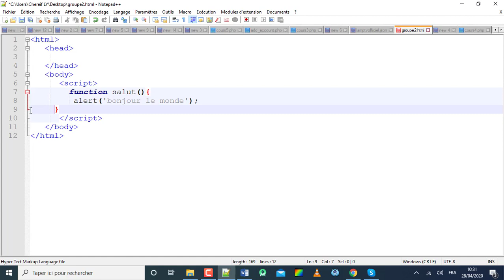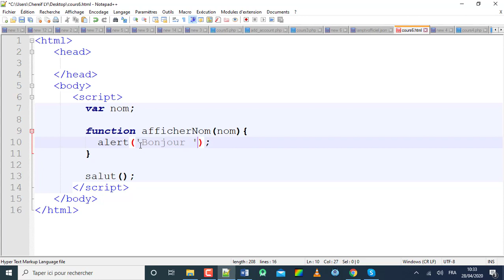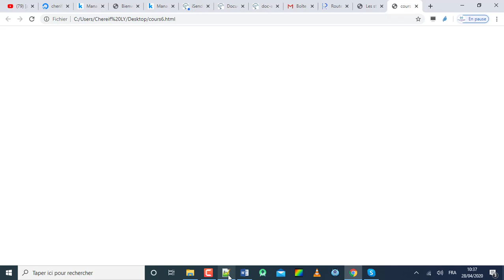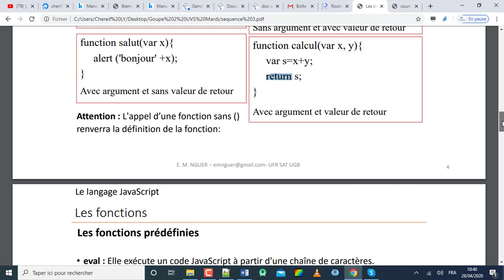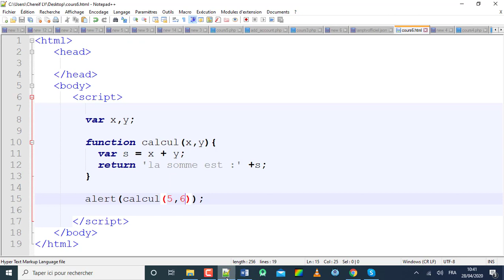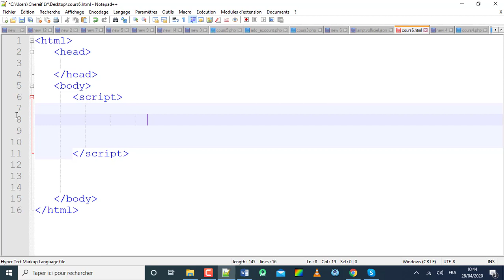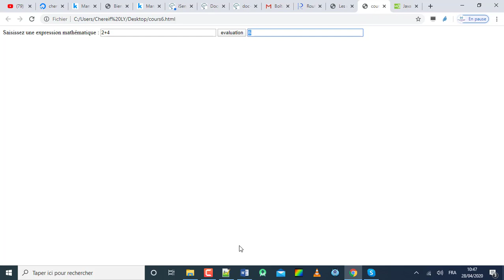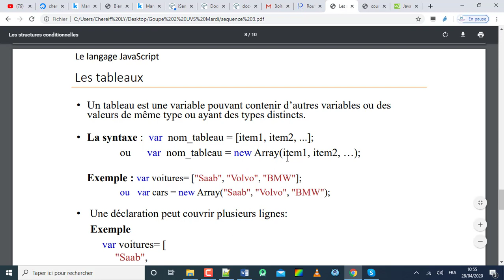[aCAN Mentor] JavaScript UVS - Les fonctions - Cours 6 en wolof